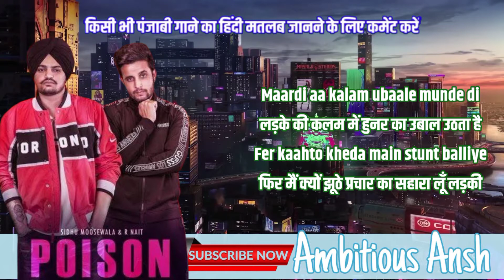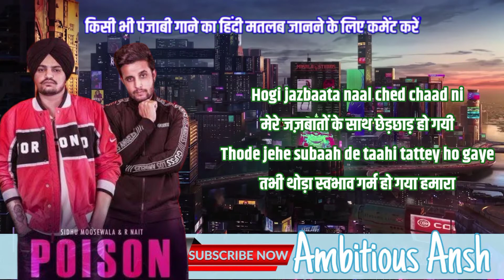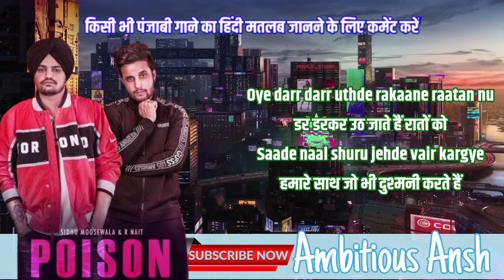Poison (Lyrics Meaning In Hindi)| Sidhu Moose Wala | R Nait | The kidd | Latest Punjabi Songs 2022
Want to know about lyrics meaning of  Poison song than watch this video. In this video i share the translation of Sidhu Moose Wala , R Nait latest punjabi song Poison.

TOPICS COVERED :
🎵 Poison Lyrics Meaning in Hindi
🎵 Poison Sidhu Moose Wala , R Nait Lyrics
🎵 Poison Lyrics in Hindi
🎵 Poison Lyrics In English
🎵 Poison Hindi Translation By Ambitious Ansh

🎵 Singer : Sidhu Moose Wala , R Nait
🎵 Lyrics : Sidhu Moose Wala , R Nait
🎵 Label : Sidhu Moose Wala
🎵 Year : 2019

Poison
Poison Sidhu Moose Wala , R Nait
Poison Lyrics Sidhu Moose Wala , R Nait
Poison Song Sidhu Moose Wala , R Nait
Poison Meaning Sidhu Moose Wala , R Nait
Poison Lyrics Meaning
Poison song Meaning
Poison Hindi Meaning
Poison Lyrics Meaning Sidhu Moose Wala , R Nait
Poison Meaning in Hindi
Poison Song Lyrics Sidhu Moose Wala , R Nait
Poison Lyrics Meaning
Poison Sidhu Moose Wala , R Nait Meaning
Poison Sidhu Moose Wala , R Nait New Song
Poison Song Meaning
Poison Hindi Meaning
Poison Song Meaning
Poison Song Lyrics Meaning
Poison Song Meaning In Hindi
Poison Song Translation
Poison Song Hindi Translation
Hindi Meaning Poison
Meaning of Poison Song
Poison ka matlab
Poison Matlab hindi mein
Poison song ka kya matlab hai
Poison kya hai?
Poison Latest Song
Sidhu Moose Wala , R Nait New Song Poison
Poison latest song
Sidhu Moose Wala , R Nait  All Songs Lyrics in hindi
Poison Status
Poison Whatsapp Status
Poison Song Status
Poison Song Reaction
Poison Sidhu Moose Wala , R Nait Reaction
Poison reaction
Poison Sidhu Moose Wala , R Nait status
Poison Song Status
Poison whatsapp status
Mittran Da Zehar Vi Kabool Goriye